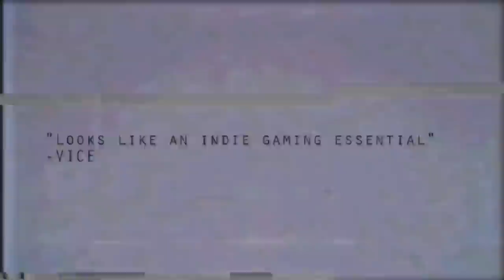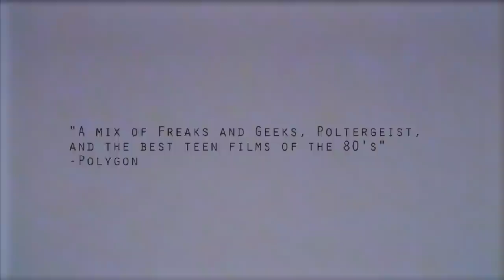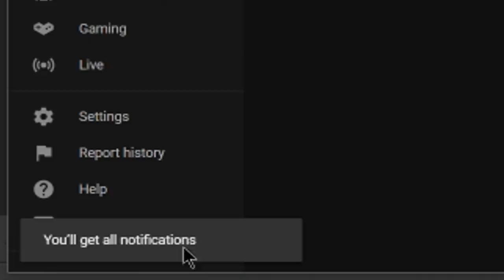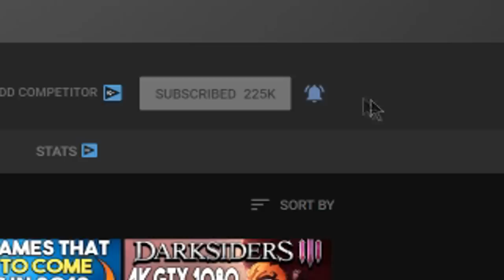GET A GREAT FREE PC GAME RIGHT NOW!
Humble Monthly with Northgard+MYZ and MORE For Just $12!-